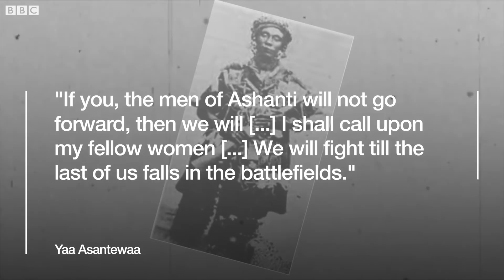Yaa Asantewaa, Ghana's Warrior Queen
Yaa Asantewaa was a Ghanaian warrior queen, born around 1840, who rose up to lead an army against the invading British.

She is the first story in a new eight-part series, African Women who Changed the World, which aims to shed light on great African women whose stories deserve to be heard.

This BBC Africa series has been produced using historical and iconographic research, but includes artistic interpretation.

Producer and editor: Kat Hawkins
Illustrations: Manuella Bonomi